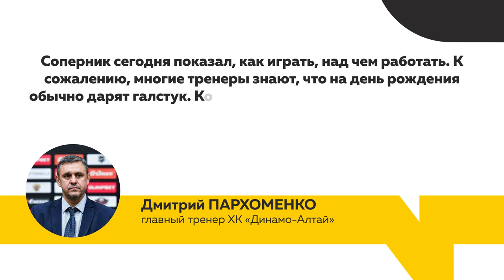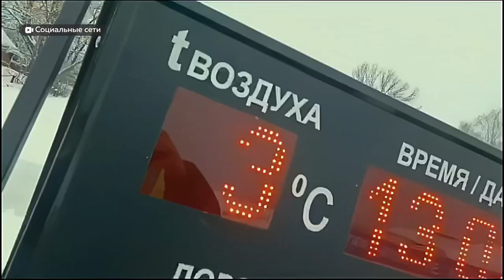Планы на новый футбольный сезон и победа алтайских моржей | Спортобзор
Хоккеисты «Динамо-Алтай» в очередном матче чемпионата ВХЛ крупно уступили в гостях «Ска-НевЕ» из Санкт-Петербурга.  А вот футболисты «Динамо» только начинают свою подготовку к новому сезону. Об этих и других спортивных новостях — смотрите в нашем видео.